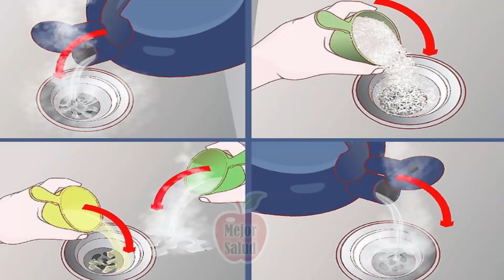¿Cómo Destapar Las Tuberías En Casa? Con Este Simple Truco Casero Podrás Hacerlo!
¿Cómo Destapar Las Tuberías En Casa? Una de las primeras cosas que se colocan en las casas mientras se construyen son las tuberías.

Estas no se cambian con frecuencia y por esto a veces se tapan y producen grandes molestias en la vida. Muchas veces se atascan porque caen objetos que no pueden ser expulsados adecuadamente.

En esta oportunidad queremos presentarte un truco casero con el que podrás limpiar tus cañerías. No importa si ya está tapada o si estás buscando prevenir que se atasquen, este método funciona perfectamente en ambos casos.

Truco #1.

Combinar bicarbonato y vinagre blanco en iguales proporciones. Retirar el tapón del desagüe y eliminar cualquier tipo de obstáculo que se encuentre en el mismo.

Luego se va a calentar primero el medio vaso de vinagre, y lo llevamos a su punto de ebullición, previamente hemos colocado el polvo de bicarbonato con cuidado en la cañería obstruida.

Cuando ya esté caliente el vinagre, se procede a verterlo sobre la tubería. Se debe dejar que reaccione durante media hora o más y se debe tapar ya que se generara una reacción química que generara burbujas y creará espuma.

Cuando haya pasado el tiempo indicado, verteremos una cantidad generosa de agua tibia con sal sobre la cañería a ver si ya se solucionó el emboce que presentaba.

Truco #2.

Colocar el bicarbonato de sodio y luego el vinagre. Dejar actuar en un lapso de media hora y verter agua en estado de ebullición sobre la cañería.

Recomendaciones finales:
No echar restos de alimentos en las cañerías
Evitar lanzar aceite por el fregadero porque la grasa se acumula y va formando un tapón
Frecuentemente lava las cañerías: vierte agua caliente para que se vaya cualquier resto de grasa.

Ajo Y Vino, Un Poderoso Remedio Natural Que Cura Mas De 100 Enfermedades  ¡Aprenda A Prepararlo!:

20 DOLORES CRÓNICOS EN EL CUERPO que podrían estar ligados a tus EMOCIONES: